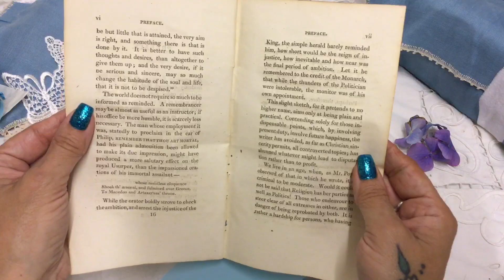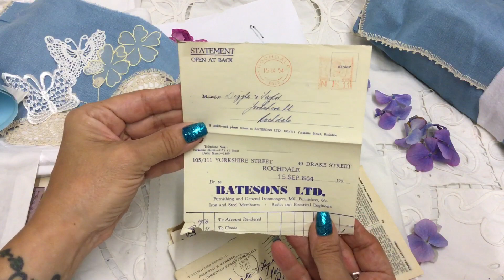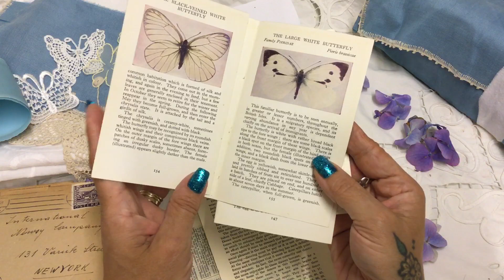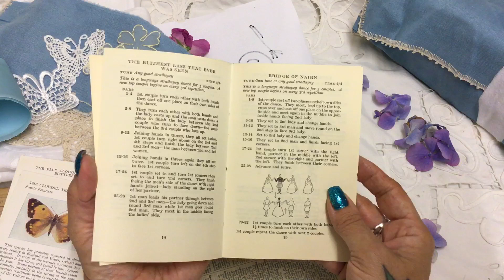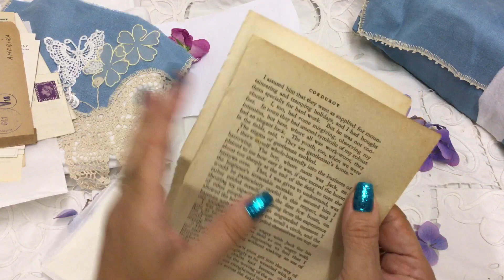Stunning vintage journal swap with the lovely Heidi McGregor 😊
Check out heidi s channel ❤️😊